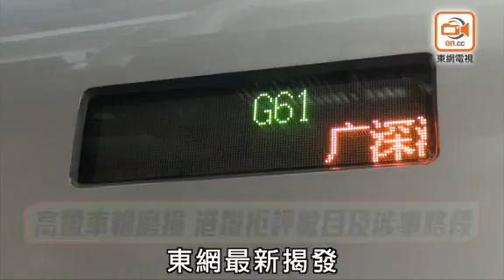高鐵試運行又出事 列車車輪嚴重磨損須修正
廣深港高鐵香港段又爆事故！東網繼連環揭發高鐵米埔段隧道地下水滲漏、信號系統不穩阻礙試車及西九龍總站漏水變「水簾洞」後，再發現高鐵列車車輪在試車後，出現不正常的嚴重磨損。運輸及房屋局長陳帆昨(23日)要求港鐵公司須「開誠布公」，港鐵今午(24日)即會見傳媒，匯報高鐵香港段試營運的事項，包括解釋近日連串車站、隧道漏水及車輪磨損等事故。

ADVERTISING

港鐵公司接獲查詢後證實，維修人員早前留意到高鐵列車車輪出現損耗的程度較預計略多，已根據損耗程度進行適時控制或修正，例如優化路軌的潤滑劑用量等工作，列車現繼續進行試運行。

港鐵指，列車運行過程中車輪必然會出現損耗，維修人員於路軌添加潤滑劑後，車輪損耗程度已得以改善，試營運無受到影響。港鐵又強調會密切留意有關情況並適時進行調校，確保列車符合該公司對服務水平的嚴格要求，最後亦必須通過相關政府部門的法定檢測，才可正式投入服務。

高鐵香港段列車自2016年9月開始陸續抵港，一直進行試運行工作，而項目整體試營運自今年4月1日開始。